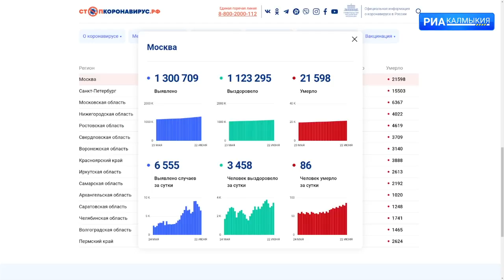Шкала заболеваемости Covid-19 неуклонно растет вверх